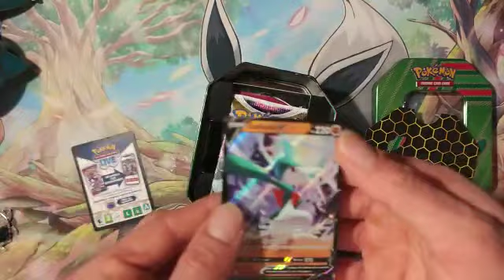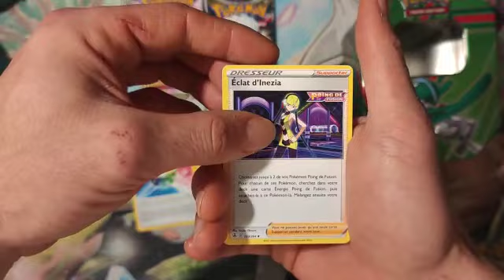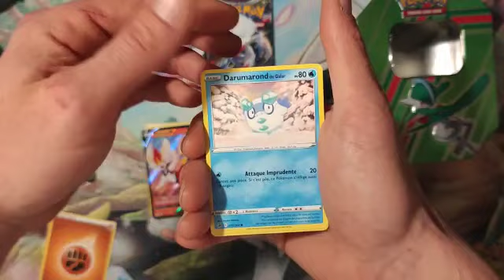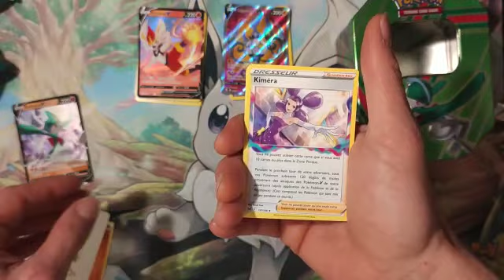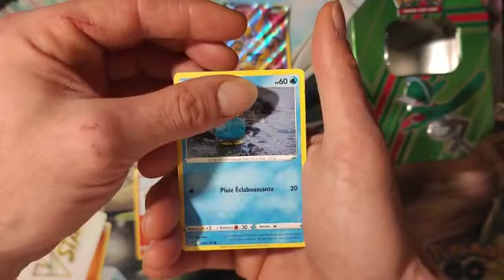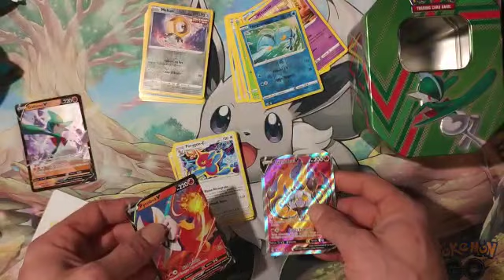Ouverture Pokebox Gallame 4 Boostes